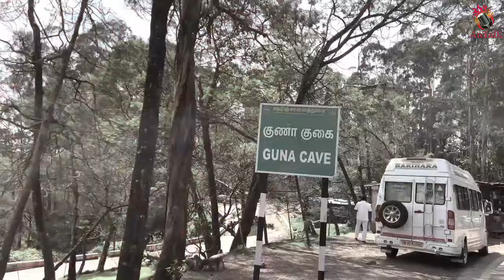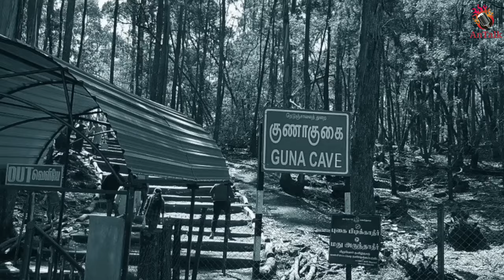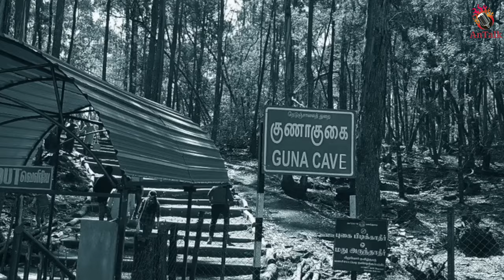GUNA CAVE | MANJUMMEL BOYS REAL STORY | THE DEVIL'S KITCHEN | AnTalk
1. Manjummal Boys movie Review
2. Manjummal Boys Movie Malayalam
 3. Guna cave
 4. guna cave malayalam
5. Guna cave videos
 6. guna cave malayalam videos
 7. aswin madappally
 8. guna cave Story in malayalam 9. guna cave history